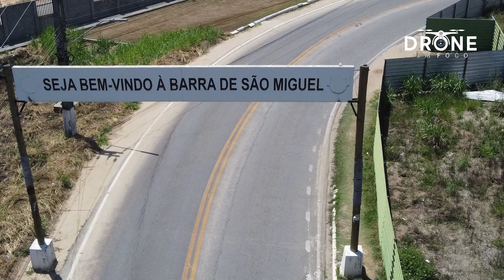PRAIA DA BARRA DE SÃO MIGUEL EM ALAGOAS.